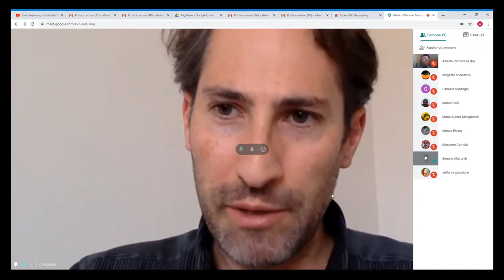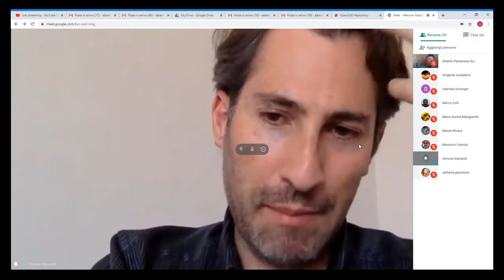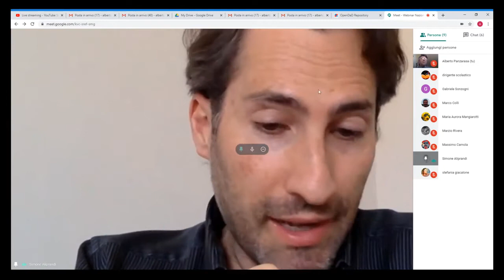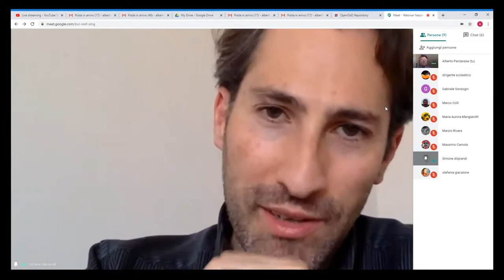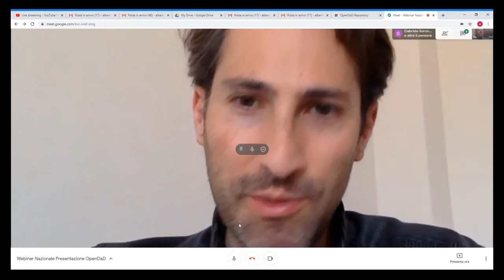Introduzione alla piattaforma OpenDaD: l'intervento di Simone Aliprandi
Introduzione alla piattaforma OpenDaD: l'intervento di Simone Aliprandi. Estratto della diretta streaming tenutasi lunedì 18 maggio 2020, con un'introduzione alla nuova piattaforma OpenDaD (video integrale qui